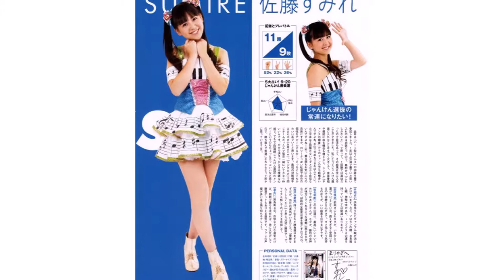佐藤すみれ☆SKE セクシー画像集②あどけない編 "Sumire Sato, Sexy idol image collection 2 !!"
■ 【カツアゲ】SKE48佐藤すみれ　ゲスト志田友美②／3（夢みるアドレセンス）2015，04，21
■ 【SKE48 Cafe&Shop】佐藤すみれ「新 すーめろでぃーパンケーキ～わたしを好きになってね～」紹介動画

Sumire Sato, Sexy idol image collection 2 !!
佐藤 すみれは、日本のアイドルであり、女性アイドルグループSKE48チームEのメンバーである。 埼玉県出身。ホリプロ所属。 ウィキペディア

【AKB48・SKE48関連】AKB48としての初舞台は、『AKB48 リクエストアワーセットリストベスト100 2009』（SHIBUYA-AX）でのバックダンサー。中田ちさととは、互いにサンリオのマイメロディに共鳴していることから「マイメロ同盟」で、「すーめろ」「ちいめろ」と呼び合っている。仲の良いメンバーとはコンビを組んでおり、石田晴香とは「すーきゃん」、菊地あやかとは「すーあや」、松井珠理奈（SKE48）とは「すーじゅり」と呼ぶ。また、鈴木紫帆里とのコンビは高身長であることから「ダブルタワー」と称されることがある。ほかに、10期・伊豆田莉奈、12期・岩田華怜とも仲がよい。憧れのメンバーは、柏木由紀、篠田麻里子[24]。推しメンは秋元才加。好きなAKB48の公演曲は「愛のストリッパー」。自称「握手会タメ口系アイドル」。自分が出演した番組は、帰宅後すぐチェックする。
画像引用元： akbmato.doorblog.jp/ apopidols.org/ prcm.jp/ news24vip.doorblog.jp/ matome.naver.jp/ akb48-matome.blog.jp/ blog.livedoor.jp/ photozou.jp/ awabi.2ch.net/ yamachan01.com/ akberogazou.blog.fc2.com/ gazounabi.com/ erroriste.com/ note.chiebukuro.yahoo.co.jp/ blog.crooz.jp/